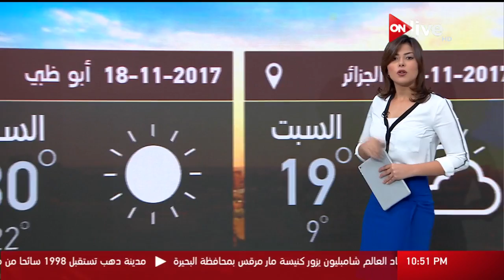النشرة الجوية لحالة الطقس غداً .. السبت 18 نوفمبر 2017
الموقع الرسمي للقناة  ..